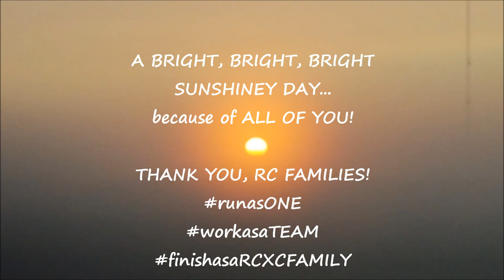mbxc2017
Thank you, EVERYONE for an AMAZING meet!